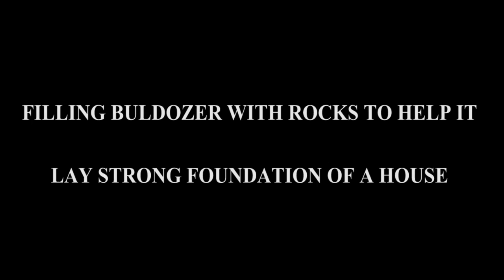FILLING BULDOZER WITH ROCKS |Short Film 2016 | Yes Foundation